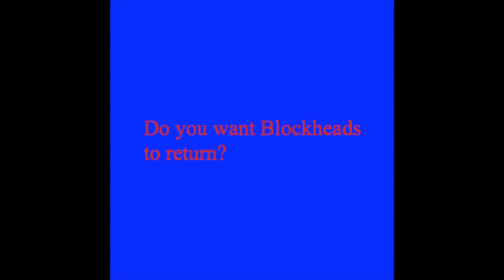Return of Blockheads?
So long as you guys want it I will return it. I'm planing to start up a server called TrollHeads. The purpose of the server is to troll anyone and everyone. Think your up to the challenge?

Server:

Name:
TrollHeads

Server Link: (Only use on a system with the app installed.)